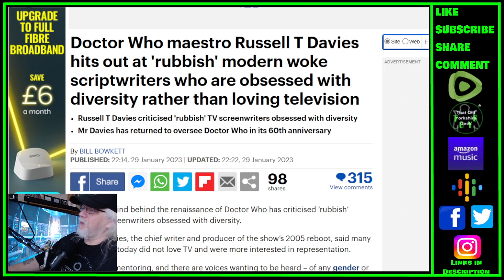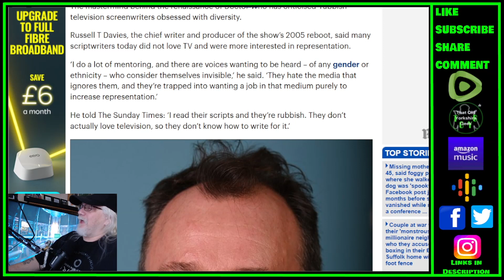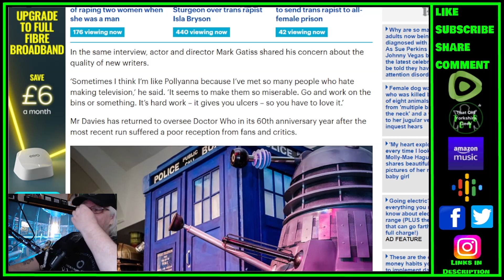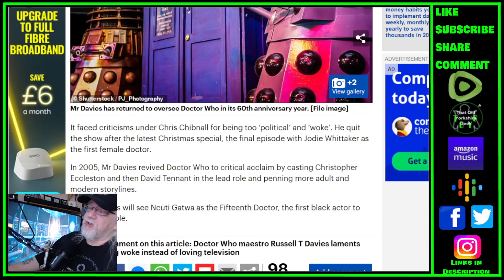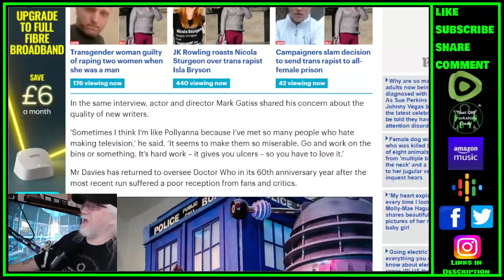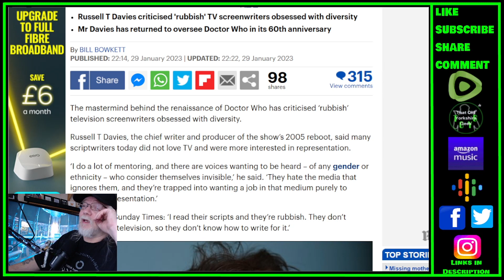Russell T Davies Criticizes "Rubbish Woke" Screenwriters - TOYG! News Byte - 31st January, 2023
Russell T Davies Criticizes "Rubbish Woke" Modern Screenwriters - TOYG! News Byte - 31st January, 2023

Links:

Doctor Who maestro Russell T Davies hits out at 'rubbish' modern woke scriptwriters who are obsessed with diversity rather than loving television

Criticism
Reporting
Teaching